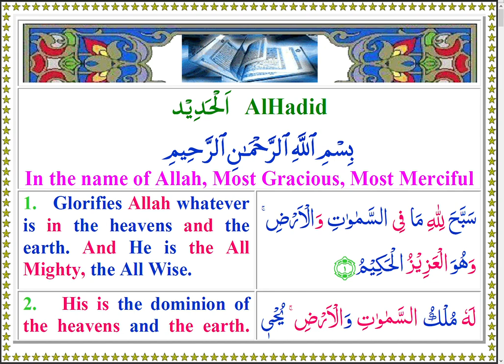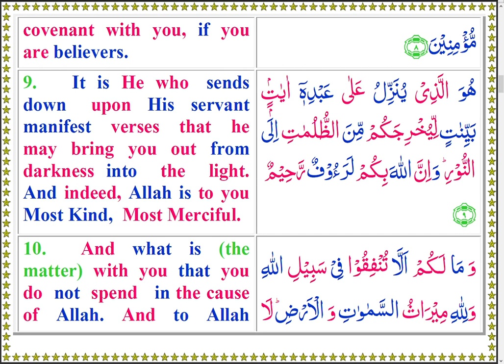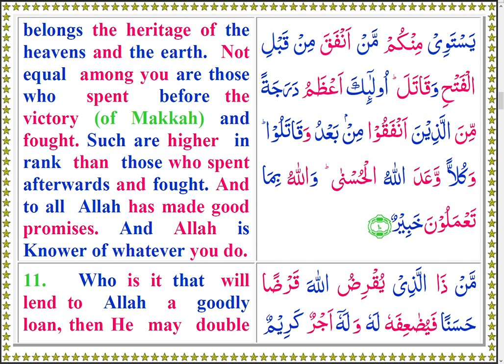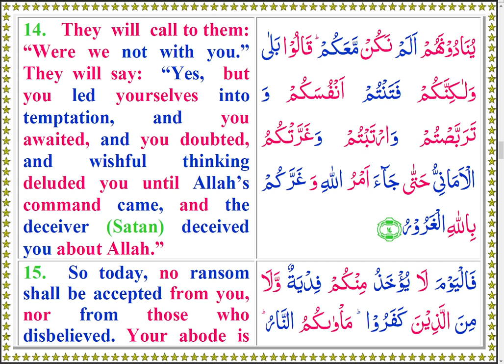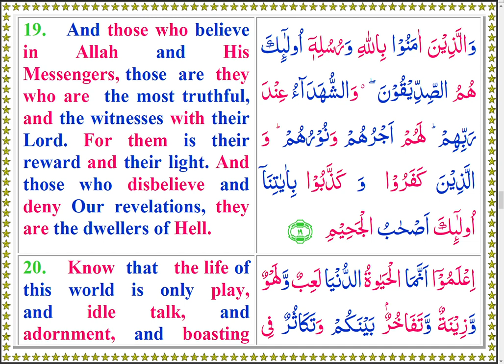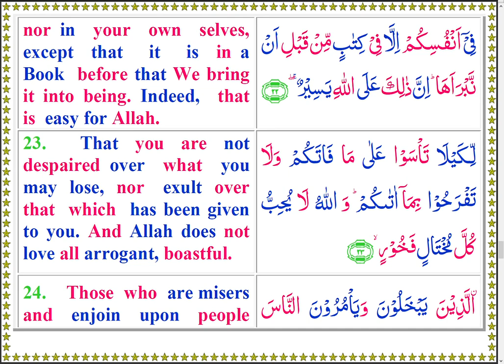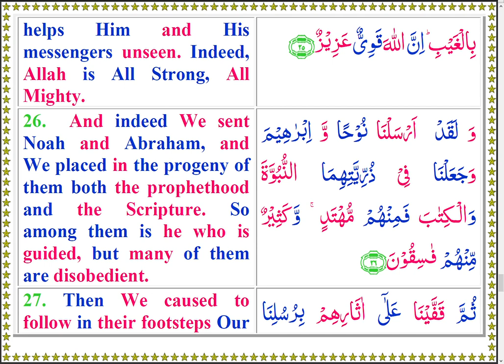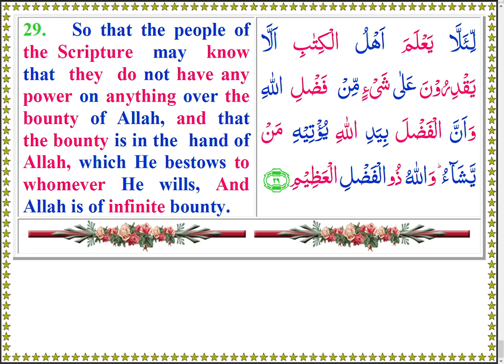Quran 057 AlHadid Colored Arabic English Text and Audio